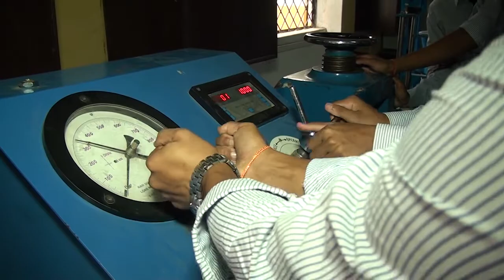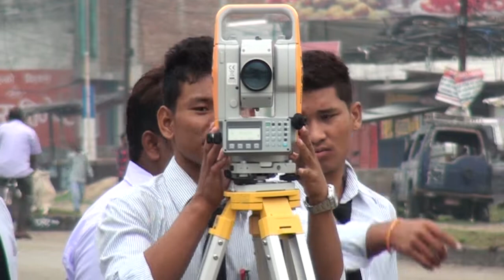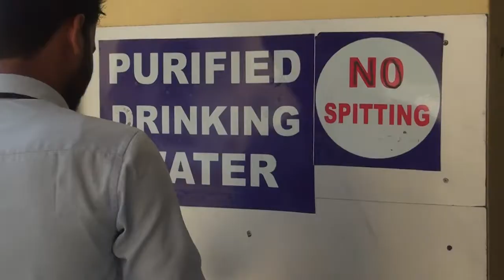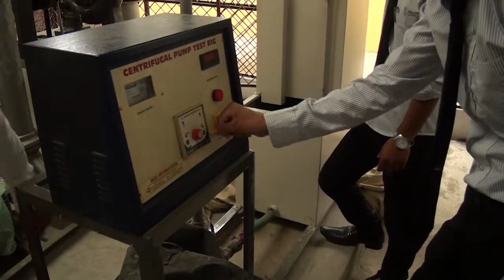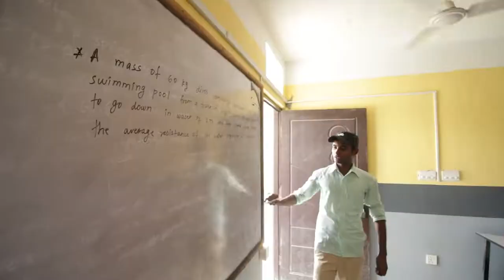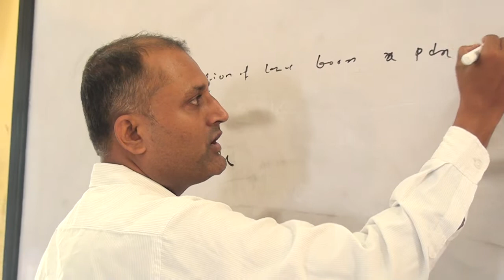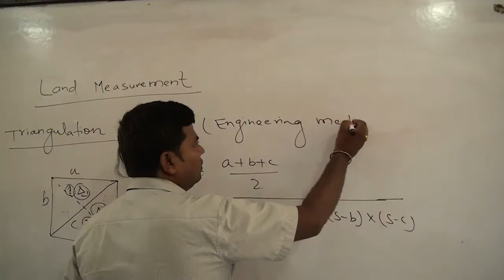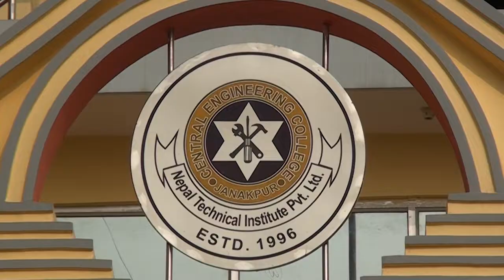CENTRAL ENGINEERING COLLEGE CEC